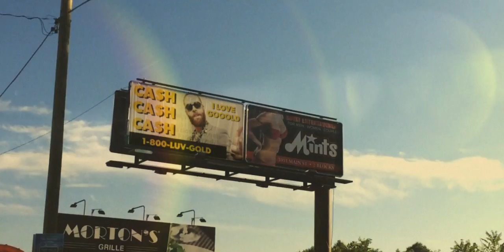Zoo Legacy - Lost on Purpose (Official Video)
Music video by Zoo Legacy performing Lost on Purpose. Filmed and directed by Andrew Robillard. Starring Sebastian Weberpals Goss.